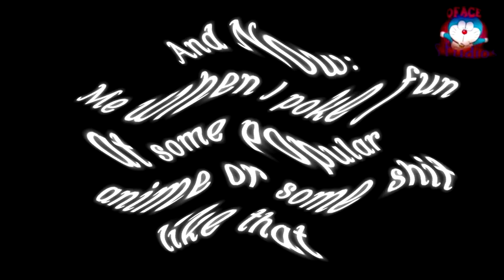{ytp} Wabuu Goes to the Local Flea Market and Buys a DingoDile Figure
An entry to JMan's Dingo Pictures Collab
Looking back, I'm kinda upset with myself for having such an ego during this time. Possibly thinking of remaking this one in the future
Music Used
0:09 Hot Stuff - Donna Summer
0:20 The Sonic SatAM Theme
1:22 Cemetry Gates - The Smiths
1:56 Rondo Alla Turca - Mozart
2:31 Gangsta's Paradise - Coolio
2:47 Pysical - Olivia Newton-John
2:59 At Doom's Gate - Doom